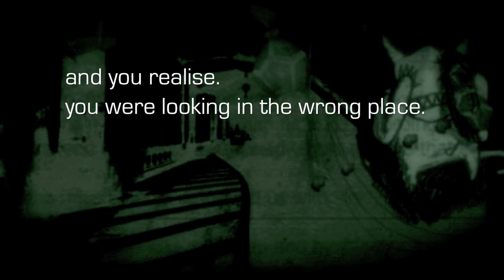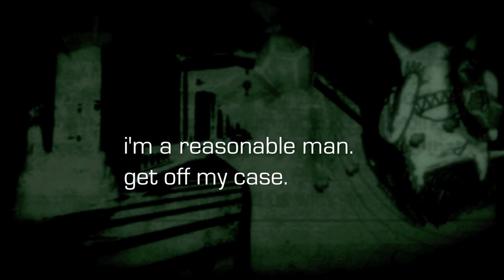Radiohead - Packt Like Sardines In A Crushd Tin Box (Lyrics On Screen)